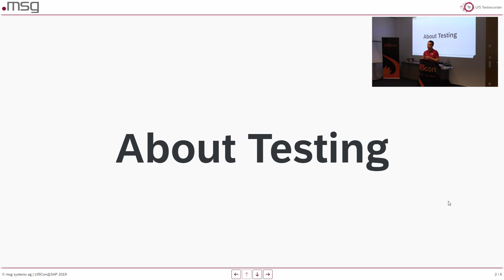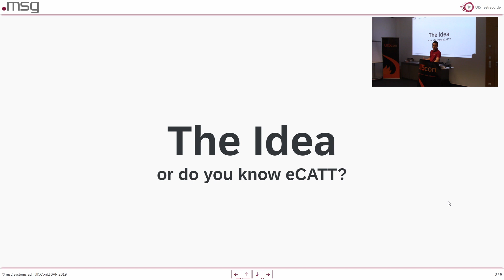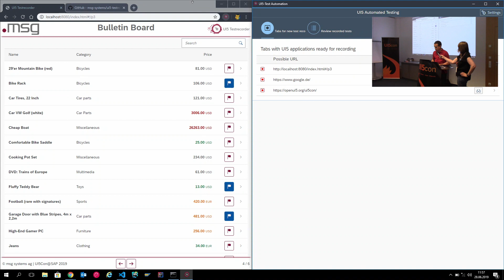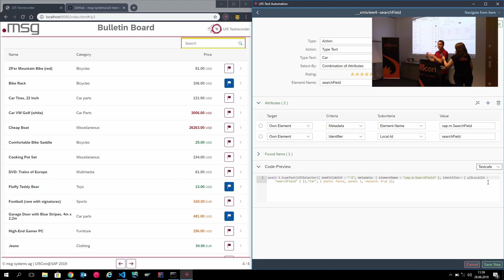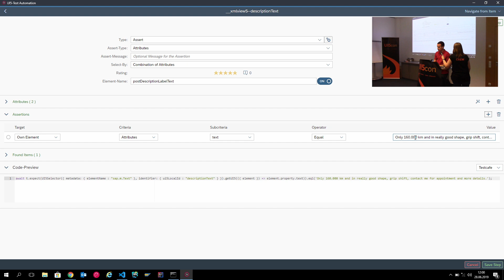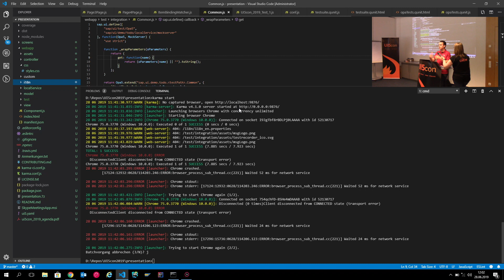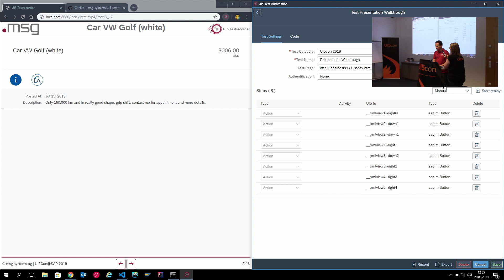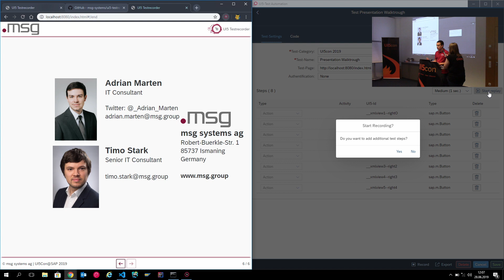UI5con@SAP 2019: UI5 Test-Recorder - A Point&Click Adventure for your UI5 Tests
Creating tests can be annoying and time consuming. Additionally, the most test tools require a profound knowledge.
The UI5 Test-Recorder enables you to easily record your tests while using your application.
These tests can then be shared or used to generate test code for use in the preferred test environment. The replay functionality also allows you to re-run your tests in your browser without a test environment.

At the moment we provide support for three different test languages:
- UIVeri5
- TestCafé
- OPA5

This lecture shows you the capabilities of the UI5 Test-Recorder. Additionally it propose different use cases which the UI5 Test-Recorder is intended for.

Speaker: Adrian Marten, msg systems